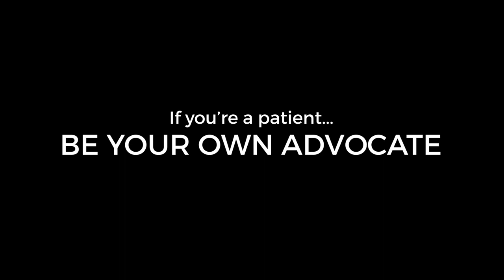The Not So Good Doctor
If you're a doctor... Don't be this guy.
If you're a patient... Be your own advocate.

Don't get us wrong, we love doctors! They are a huge part of our journey and can be a major help in managing our conditions. They deserve high praises for all the care they continually give... But sometimes we can run into a bad apple. Someone who might try and slap us on some medication and push us out the door, without any real concern for our well-being. Someone that treats us as "just another case". As patients, we deserve better. Don't be afraid to make sure you're looking out for yourself. Having a chronic illness isn't easy, so always make sure to be your own advocate!

Video created by and featuring: Chris Kairos and Tiffany Kairos